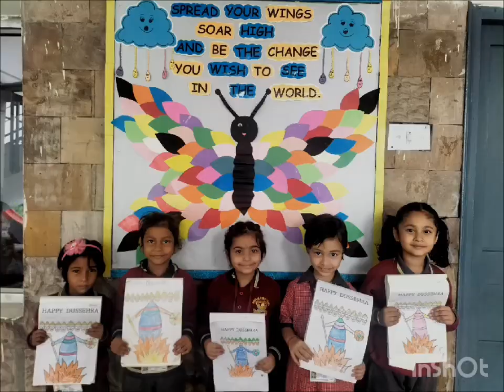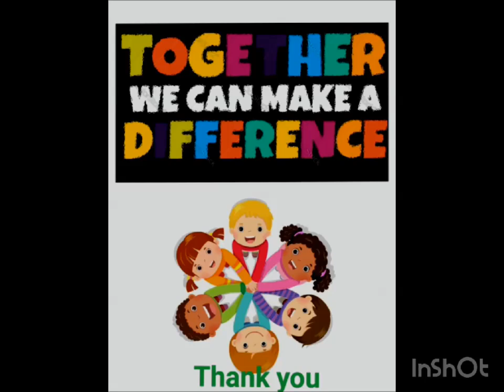Activities Term I Class L.K.G -M (Session 2023-24)